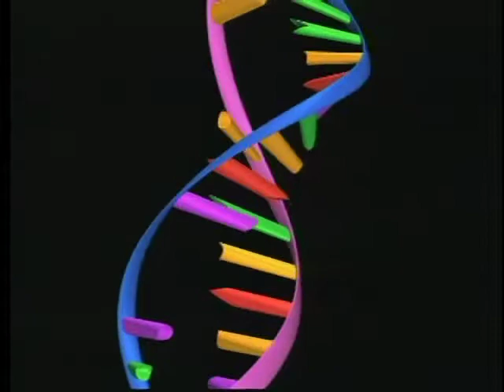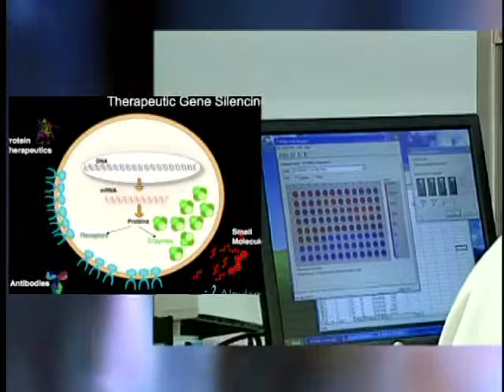Phillip A. Sharp - 2004 National Medals of Science